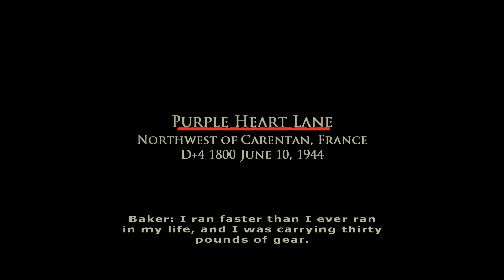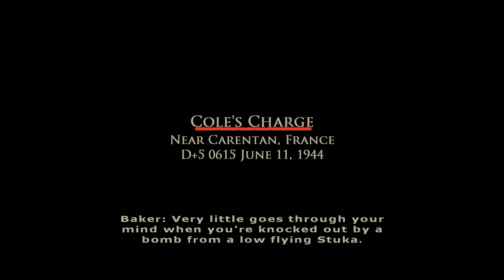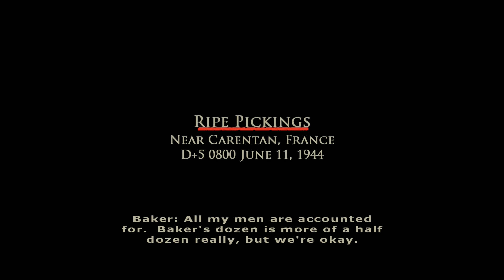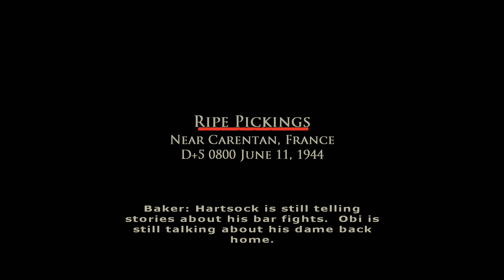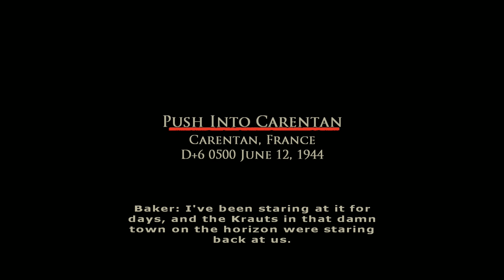FIGHTING OUR WAY INTO CARENTAN | Brothers in Arms: Road to Hill 30 Campaign Walkthrough #4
We fight our way to Carentan, charge across open fields, and lose some brothers. We are approaching the end!

Based on a true story. Set during the famous airdrop before the invasion at Normandy, where Sgt. Matt Baker and his squad of 101st Airborne Paratroopers were scattered over the French countryside. As the story unfolds, you must choose between the success of your mission and the lives of your men